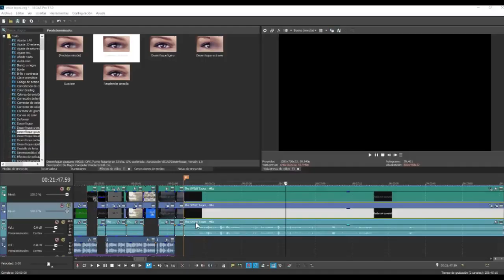Video importante para el canal